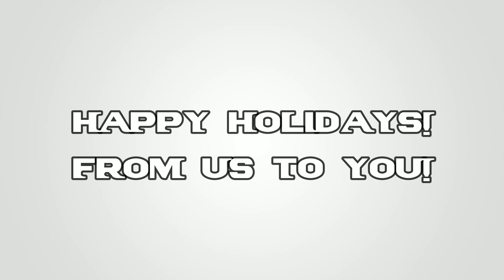Jackie Western Santa Express 1995 Promo Video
Found this promo film for Jackie Westerns "Santa Express" This one was particularly special (and no, not for the same reason as the Christmas strike of 1990) For the fact, that the JWRC brought in two excursion stars, 770 and 6015, to pull the train from Springfield to St Louis.

The Niagara and the Berk were handsome sights on the JWRC! a sight that wouldn't be seen again till the 2005 purchase of 6001 from Mr Hendricksons estate.